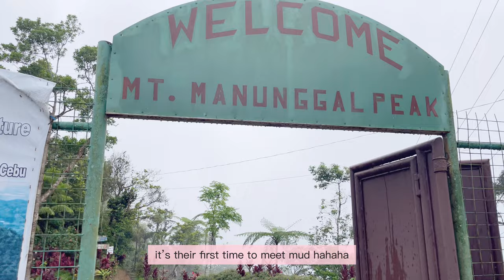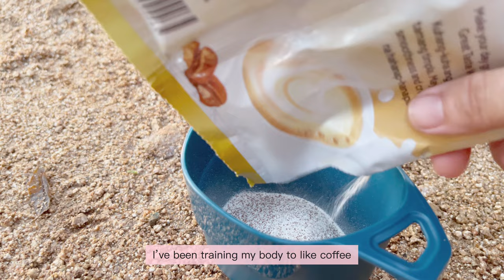I LIVE ALONE CEBU 🌼 Camping at Mt. Manunggal🌸 Camillughh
Hello Friends,

I'm Camillughh and I live alone in Cebu City 🍀

This week's video is still about home, but the home outdoors. 🌸🌸
I've been camping since 2016 and I've always loved how healing Mother Natura can be. But I haven't had a proper camping sesh for the longest time all thanks to the lockdown. This week is my camping life's comeback and I am more than ecstatic to share this with you!

Happy Sunday!

xo,
Camillughh